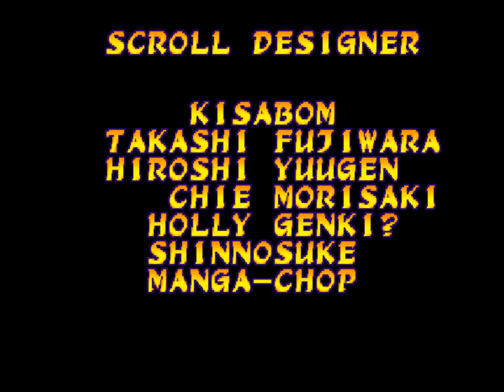Marvel Super Heroes VS. Street Fighter - Akuma and Ken Playthrough (April 23, 2022)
Game: Marvel Super Heroes VS. Street Fighter

Playable Characters: Akuma and Ken

Mode: Easy Mode

Speed: Normal

Date Played: April 23, 2022